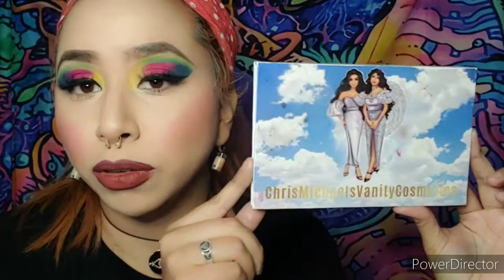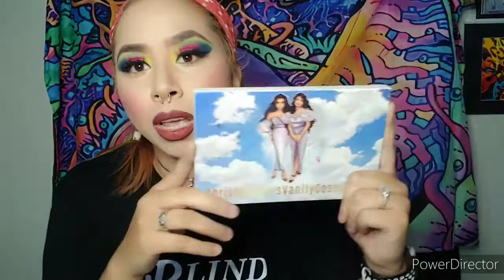Bailey Sarian Inspired Eyeshadow Tutorial.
This is a tutorial for my eyeshadow look I did for my IG live, going step by step using the Paradise Palette by Chris Michael Vanity Cosmetics.

2nd channel @Chacha The Witch